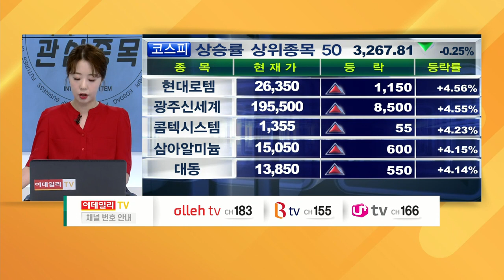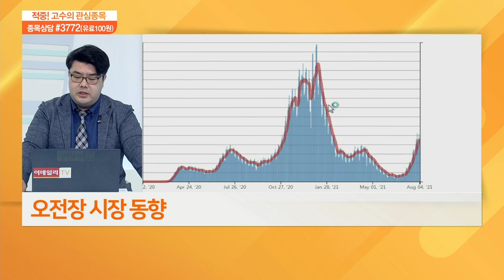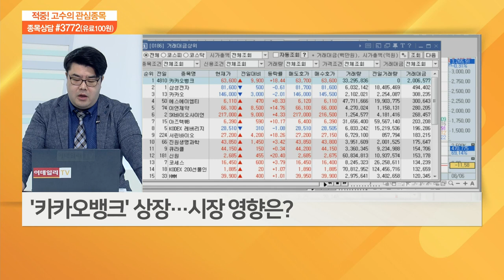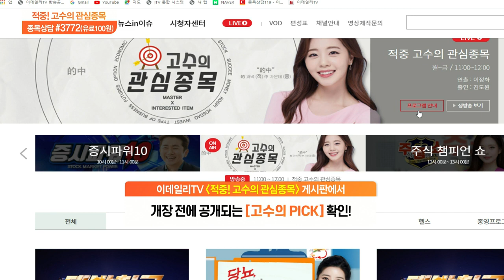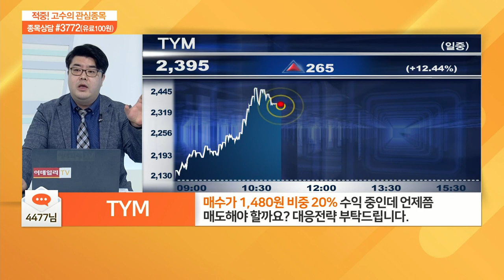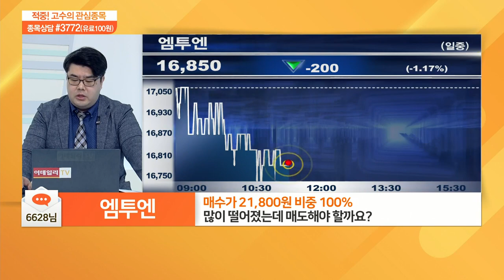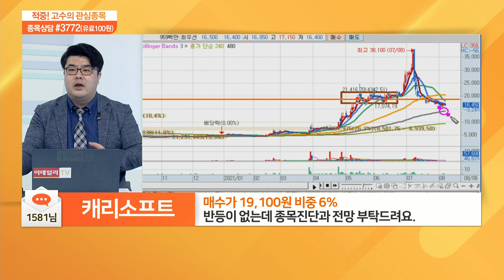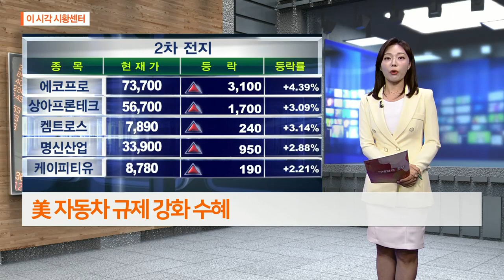적중 고수의 관심 종목 20210806